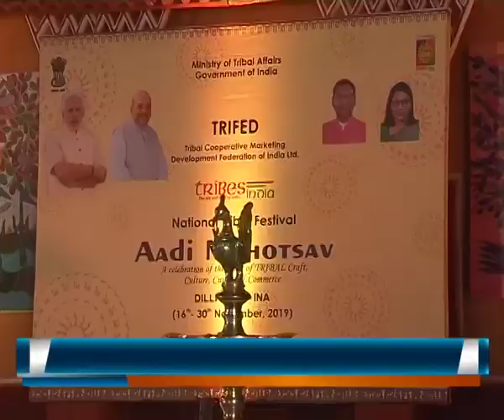दिल्ली में ‘आदि महोत्सव’ का आयोजन- 17/11/2019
राजधानी दिल्ली में आयोजित जनजातीय ‘आदि महोत्सव’ के उद्घाटन समारोह में सम्मिलित हुआ.